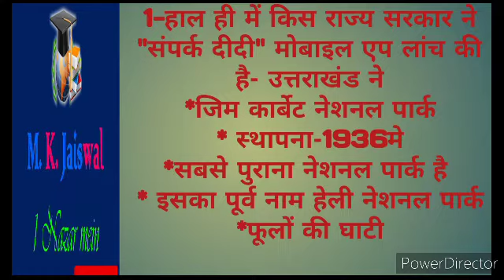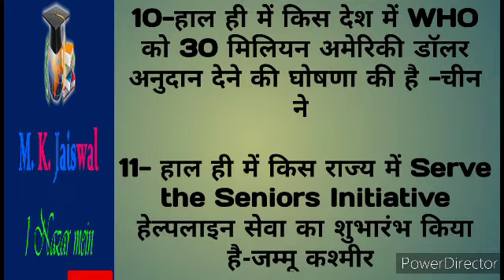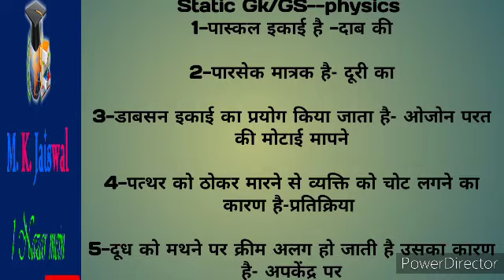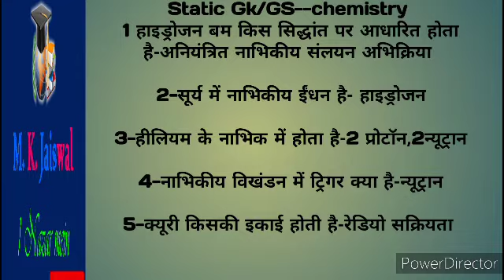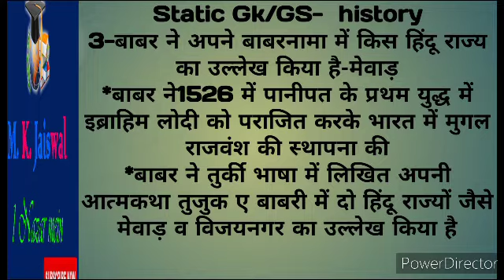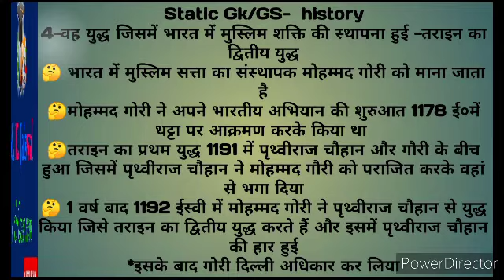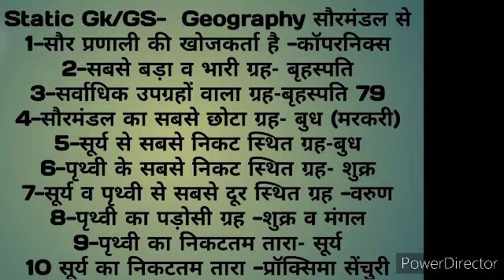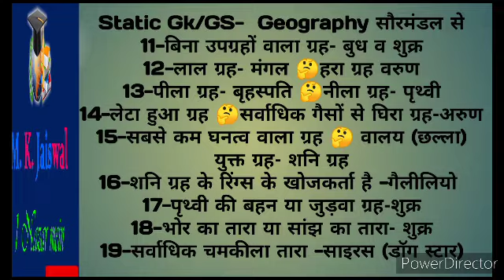25 April Top 50+Questions ताबड़तोड़ Mkjaiswal 1najar(Physics+Chemistry+ Biology+ History+ Geography)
दोस्तों इस छोटे से वीडियो में करेंट अफेयर्स के साथ-साथ आपको Static GK/GS top important question physics,chemistry, biology, history,geography से संबंधित ताबड़तोड़ बताए गए हैं
एक नजर इधर भी
1-All Current affairs ताबड़तोड़ रिवीजन 5 मिनट और 10 मिनट सबसे ज्यादा करेंट अफेयर्स के क्वेश्चन

दोस्तों हमारा संकल्प-हम बनाएं कुछ बेहतर कम समय में 🤔🤔🤔